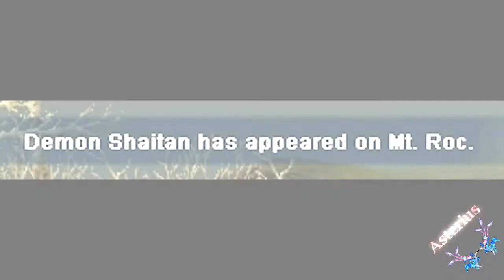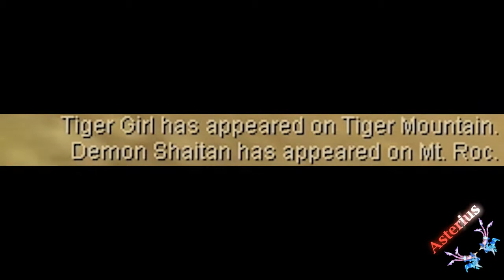My 52th & 53th Demon Shaitan kills [HD]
Silkroad Sparta Asterius lvl 100 vs Demon Shaitan unique